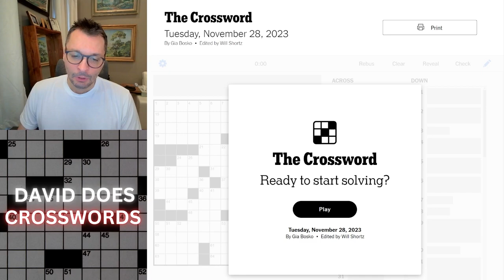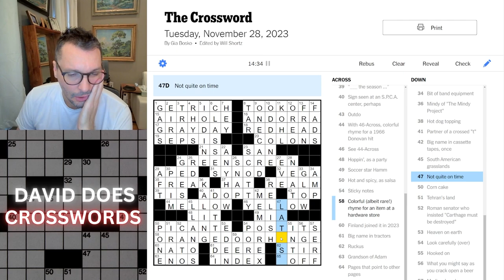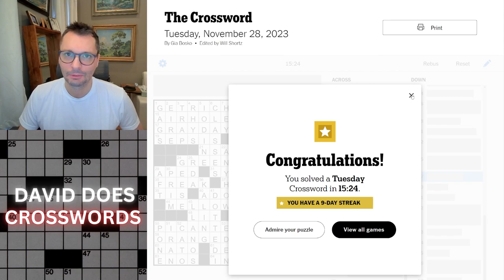Tuesday New York Times Crossword puzzle.